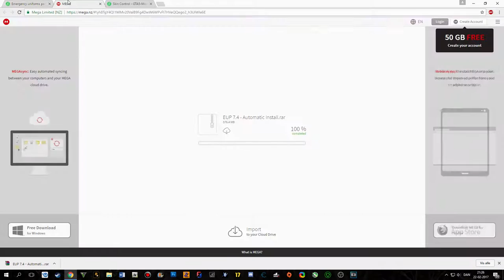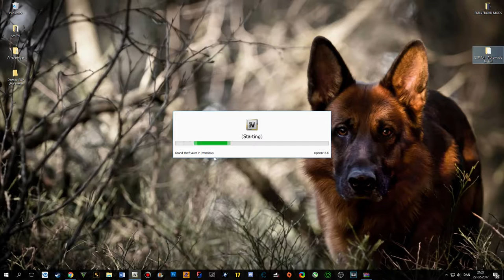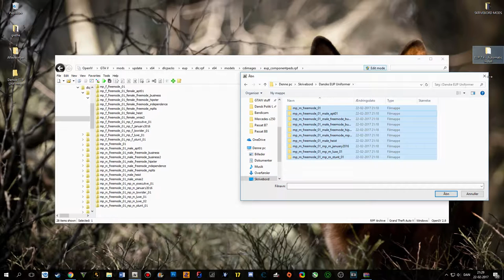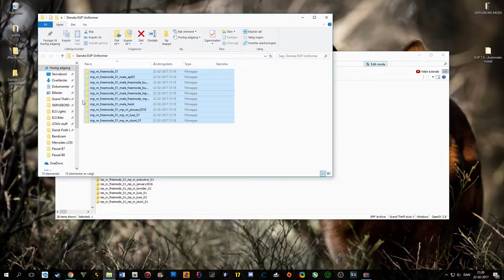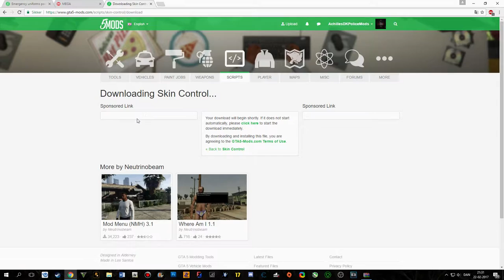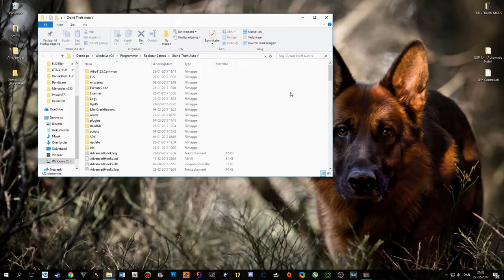Dansk EUP Politi Uniformer (REL) + Tutorial - REUPLOAD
Dansk EUP Politi Uniformer (REL) + Tutorial
Dette er den første version af min Danske EUP Pakke. Pakken vil blive opdateret når flere teksturer er blevet redigeret
Credits:
EUP: Alex Ashfold